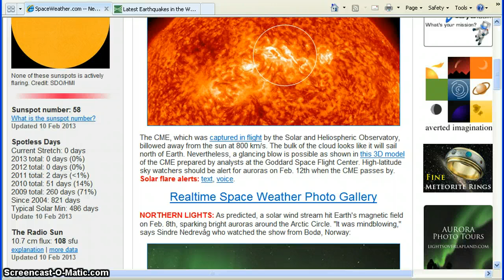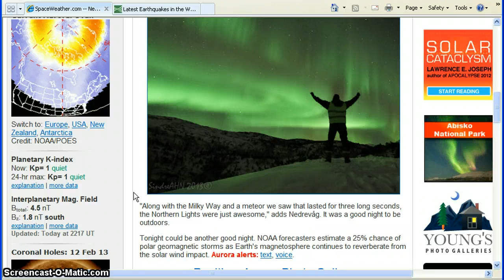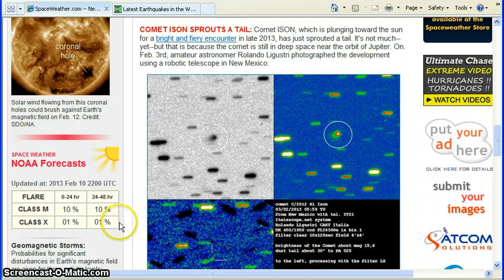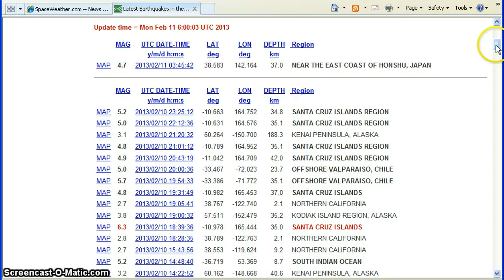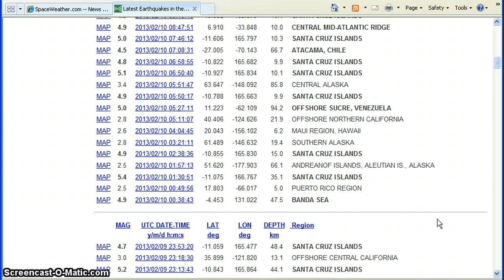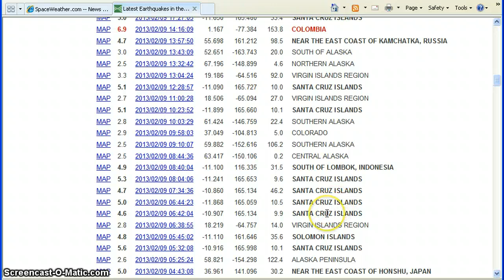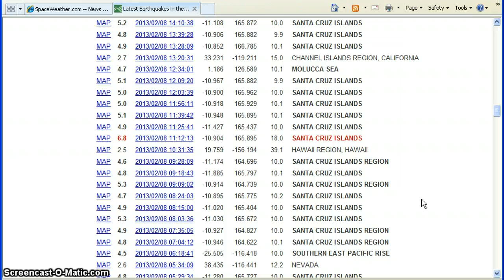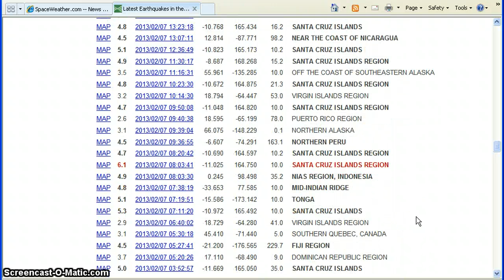Solar-CME and Earthquake Update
The latest updates on solar activity and cme's,as well as earthquakes worldwide.